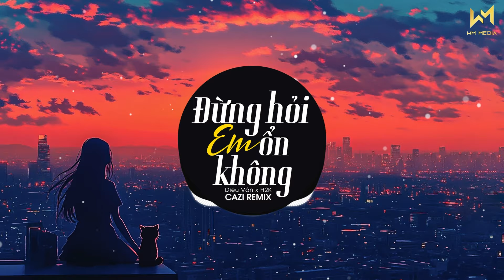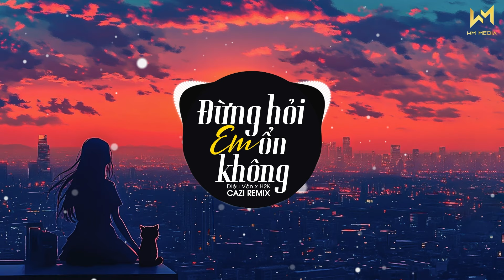Remix Trẻ TikTok 2024 - Nhạc Trẻ Remix Hay 2024 - Top Nhạc Remix Mới Nhất TikTok Được Nghe Nhiều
"Remix Trẻ TikTok 2024" mang đến cho bạn những giai điệu sôi động, cuốn hút từ các ca khúc đang gây bão trên TikTok. Với sự pha trộn giữa âm nhạc trẻ trung và những đoạn drop bùng nổ, các bản remix này sẽ khiến bạn không thể ngừng nhún nhảy.

© Copyright by WM MUSIC & WM Media ☞ Do not Reup